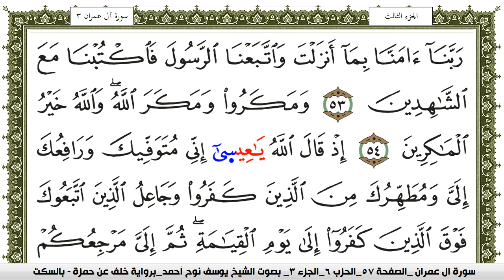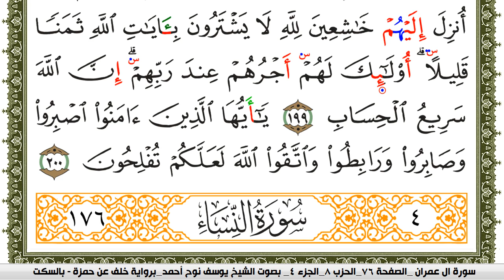سورة آل عمران مكتوبة يوسف نوح احمد برواية خلف عن حمزة بالسكت العام